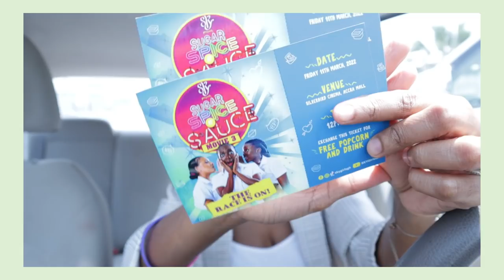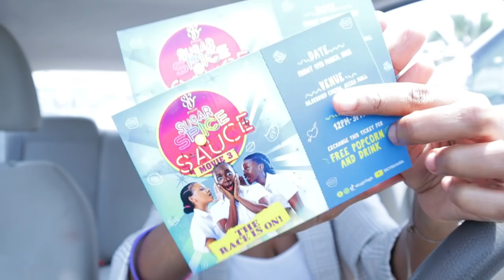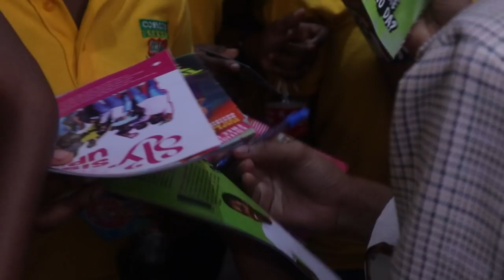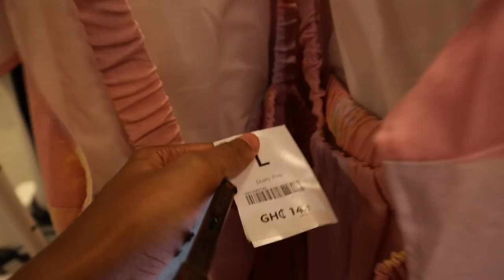VLOG: Movie Premiere, styling my natural hair, Shopping,Grocery Haul,Dinner Party…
Weekly Vlog, Accra Vlog. Today I share a day in my Accra life styling my natural hair, Attending a sky movie premiere , Shopping , Grocery Haul, Brunch date, Dinner party…

FAQ

~Accra,Ghana

~l’m 24 years old, my birthday is on 28 June

l will see you in my next video
God Bless You, XOXO.